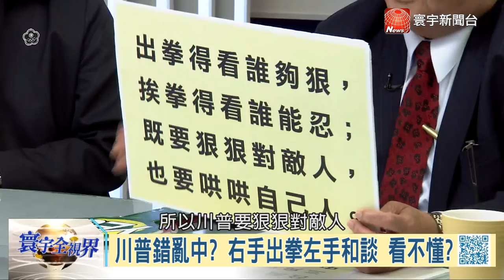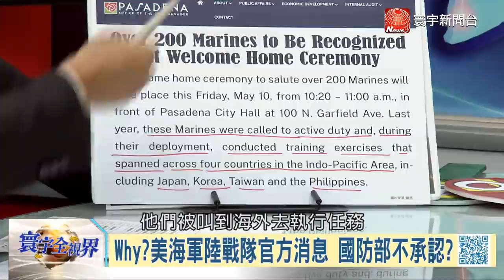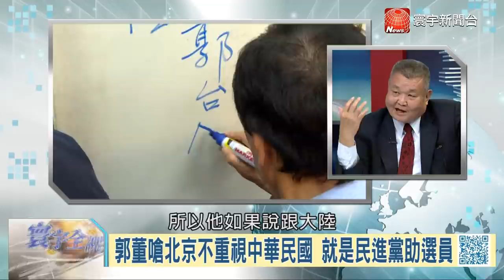川普加徵關稅封殺華為 韓國瑜狂言負面聲量爆增 美伊大戰一觸即發｜寰宇全視界20190518 完整版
前進寰宇新聞頻道，歡樂享全餐，加量不加價，無需再單點喔！